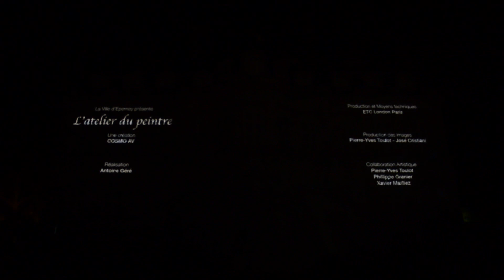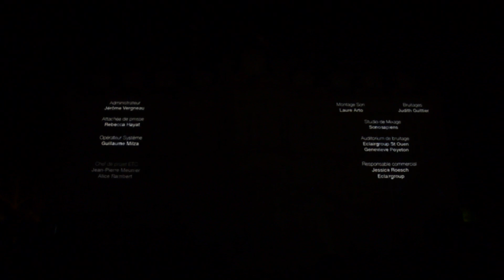"L'atelier du peintre" - vidéo-mapping des Habits de Lumière 2012 - Ville d'Epernay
Projeté sur la façade de l'Hôtel de Ville d'Epernay
Dans le cadre des Habits de Lumière, du 14 au 16 décembre 2012

Avec ce son et lumière, la façade se transforme en matérialisant l'atelier d'un peintre et les délires extravagants de son imaginaire.